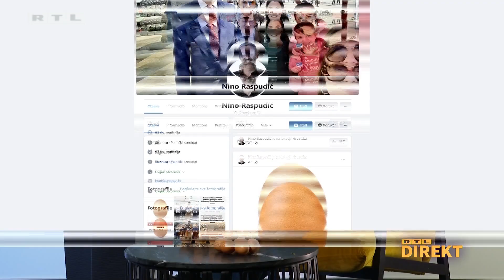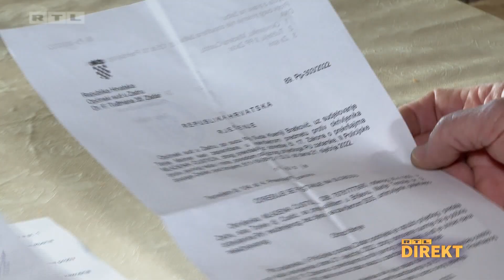Političari na meti jaja: 'Najjeftinija su, najefikasnija i ne morate se pripremati' | RTL DIREKT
Što ako jedno jaje od običnog prehrambenog proizvoda postane projektil koji leti prema glavi ili kaputu političara, pitanje je koje si postavljamo unatrag par dana ili barem nakon što je uhićen umirovljeni Zadranin koji je upravo pokvarenim jajima "prijetio premijeru".

Istini za volju, prema raznim političarima dosad je letjelo svašta - jaja, boja, cipele, grude. Razna oružja koja su neopasna po život i zdravlje, ali ne i po ugled. Provjerili smo stoga reagira li i u Europi uvijek policija i tuku li odmah tjelohranitelji napadače.